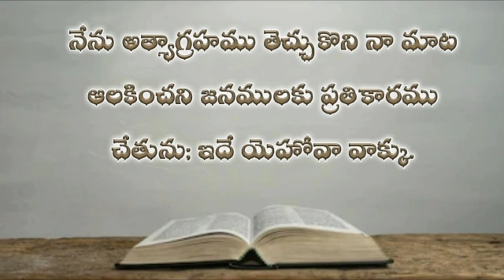మీకా గ్రంధము ( ఐదవ అధ్యాయము) Micha Audio Bible Telugu